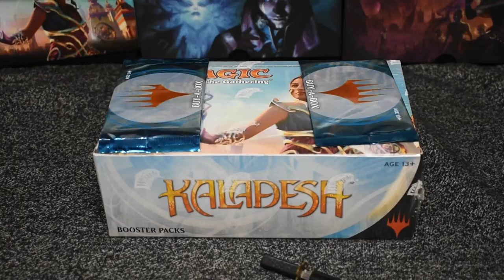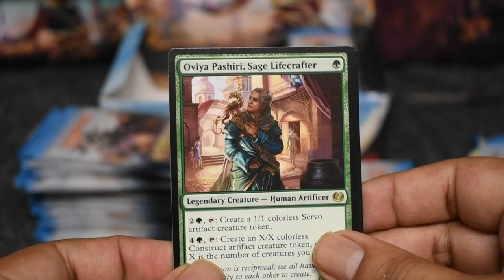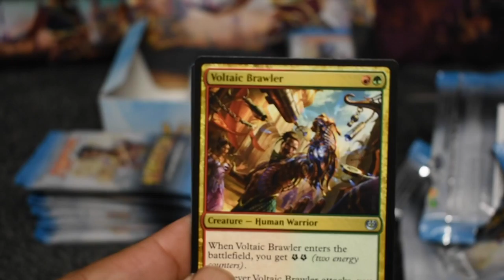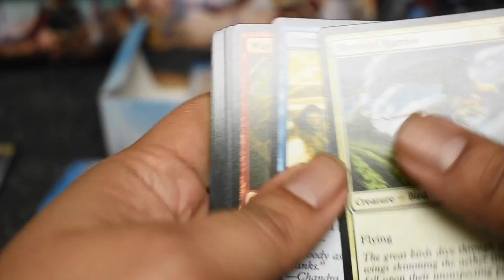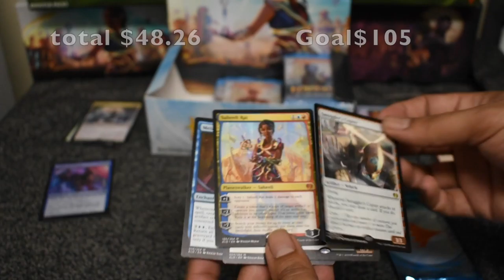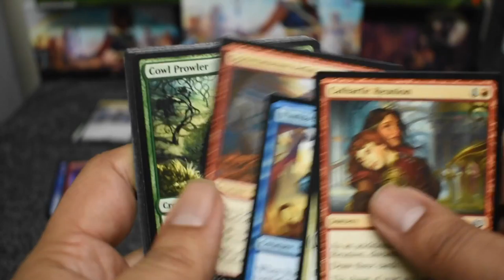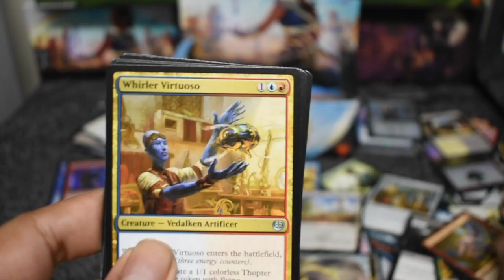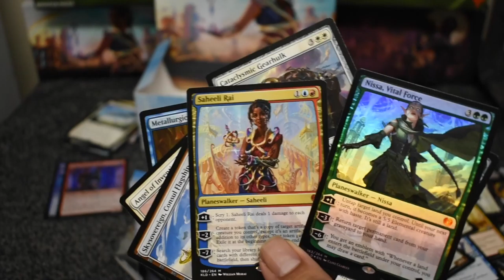kaladesh booster box EPIC opening. buy a box pack, with 7 mythics pulled!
i pull 7 mythics including a foil mythic. i also crack open 2 buy a box packs.